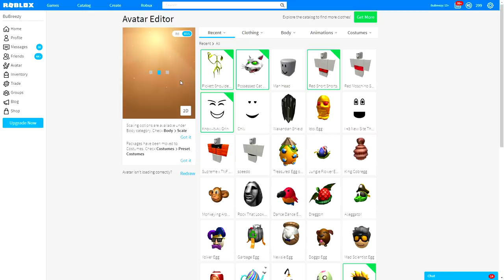Robloxian Highschool | ROBLOX SPECIAL HALLOWEEN EVENT!! (Mazes, Halloween codes & more!)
Robloxian Highschool | ROBLOX SPECIAL HALLOWEEN EVENT!!

Today robloxian highschool dropped a brand new halloween event, and the school looks super spooky now!!

--Credits--